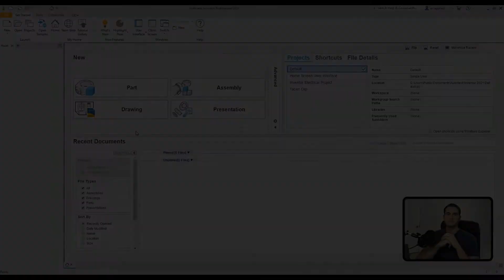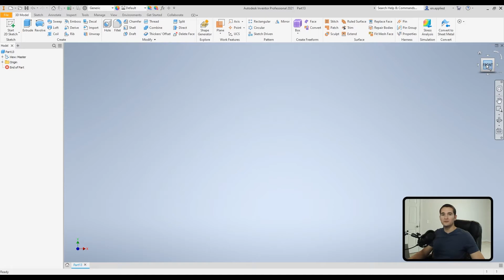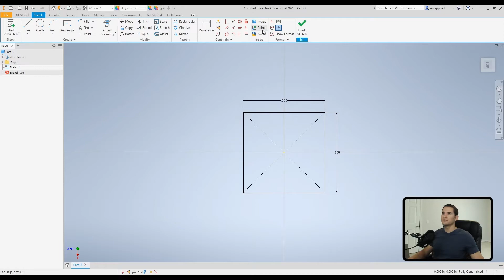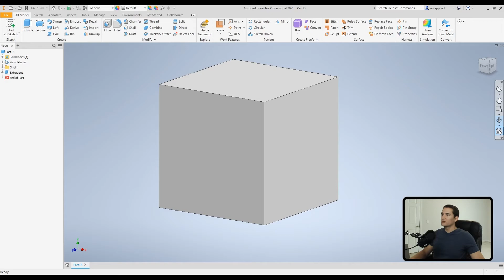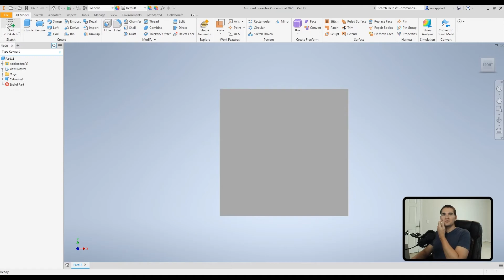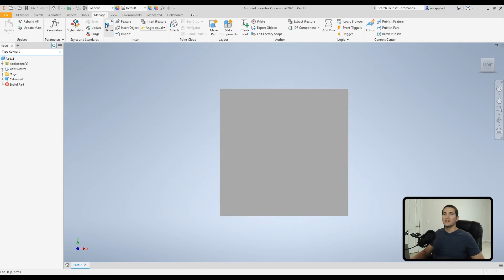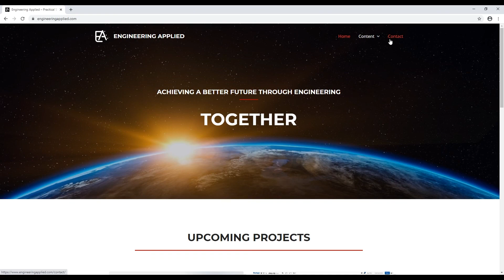Introduction and Overview - Autodesk Inventor Part Tutorial | Autodesk Inventor 2021 IN DEPTH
In this video, I give a quick overview of the available PART CREATION TOOLS and their applications within a part file. I genuinely appreciate you choosing to learn with Engineering Applied and welcome you to the Autodesk Inventor Tutorial Series (Autodesk Inventor Tutorial for Beginners) where we are taking an in-depth look into this awesome and easy to use CAD software! This video is part of a complete and easy to follow Part Creation Tutorial Module that covers all of the major tools and functions used to create 3D geometry. You can find the rest of the series on my channel under the "Autodesk Inventor Tutorials" Playlist. Also, check the end of the description for time stamps to specific functions in this video.

Looking to improve the quality of your YouTube Channel? Watch my video on incorporating YouTube Video Chapters!

Time Stamps:

0:00 - Introduction
0:45 - Tutorial Start
1:16 - Feature Selection Filter (Only Want to Select Sketch Geometry or Faces? Click Here)
1:50 - Material Selection Browser and Drop-down Menu (Use These to Select your Materials)
2:50 - Appearance Browser and Drop-down Menu (Use These to Select your Part Color and Texture)
3:28 - Appearance Adjustment Command
3:34 - Clear Appearance Settings Command
3:38 - Parameter Editing Menu (Edit Parameter Definitions in One Place)
4:42 - Sketch Command Group Summary
4:56 - Create Command Group Summary
5:14 - Modify Command Group Summary
5:29 - Explore Command Group Summary
6:18 - Work Features Command Group Summary
6:43 - Pattern Command Group Summary
7:30 - Create Freeform Command Group Summary
8:03 - Surface Command Group Summary
8:27 - Measure Command Group Summary
8:44 - Simulation Command Group Summary
8:52 - Convert Command Group Summary
9:12 - How to Add Command Groups to Ribbon (Wire Harness, Plastic Part, etc.)
10:09 - View Cube (Rotate Model, Look at Face, Isometric View)
11:01 - Navigation Menu (Additional Controls to Rotate Model, Pan, Zoom, etc.)
11:45 - Design Tree (Where All Features, Geometry, etc. is Displayed)
12:36 - Sketch, Annotate, Inspect, Tools, Manage, View, Environments, Get Started, Collaborate Tab Summary
14:15 - Conclusion - Don't forget to like, share, and subscribe! Thank you :)

Your donations allow Engineering Applied to continue making FREE high-quality educational content designed to help you accelerate your career, business, or hobby. Thank you so much for your support!